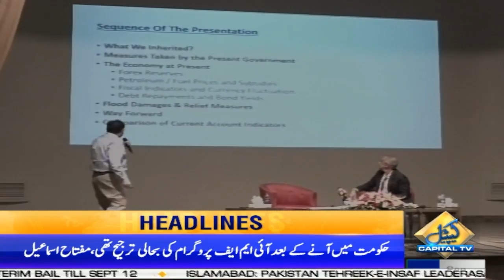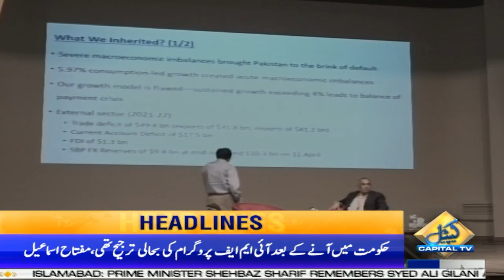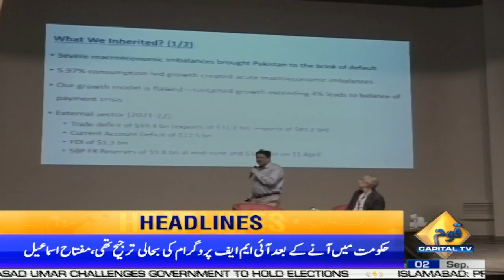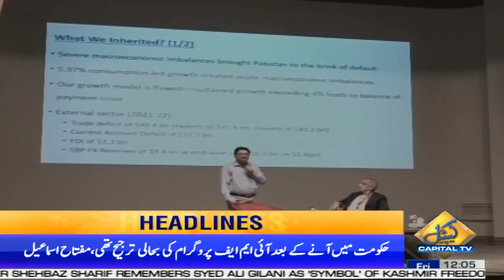Good News about Electricity Bills ! | 12 PM News Headlines | 02 September 2022 | Capital TV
Good News about Electricity Bills !!!